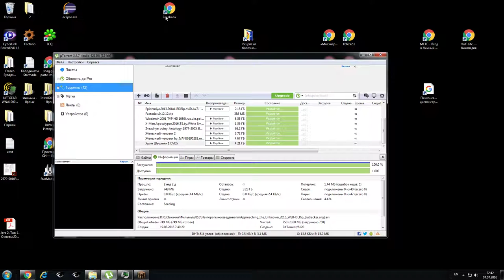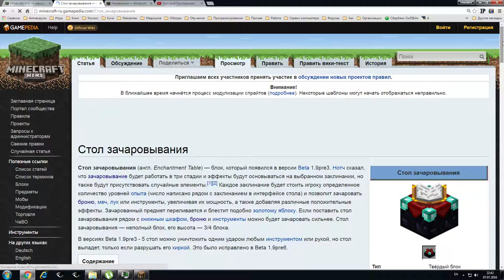Minecraft 07 07 2016 22 04 40 03 1